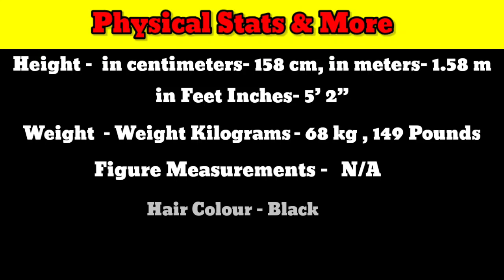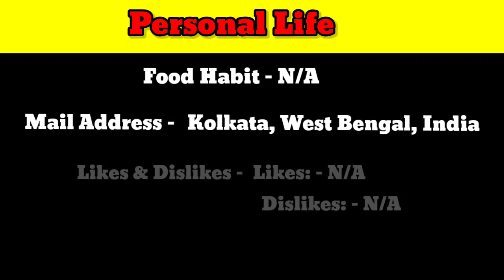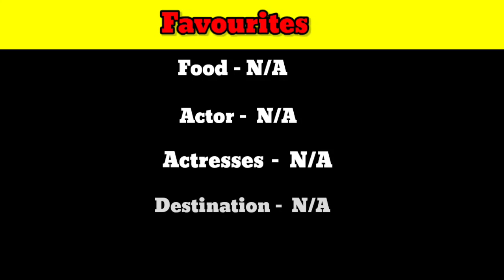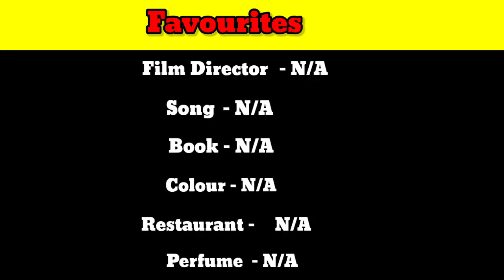Debosmita Roy Biography 2023, Age, Family,lifestyle,Husband | Debosmita Roy Height, We worth